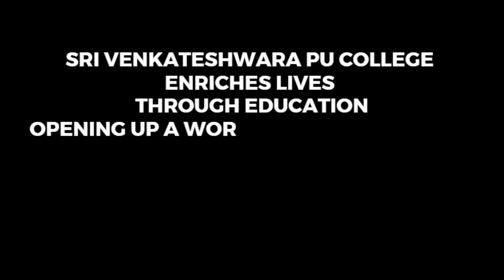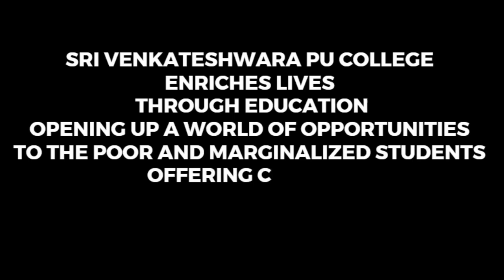COLLEGE PROMOTION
JOIN OUR INSTITUTE & SEE THE DIFFERENCE